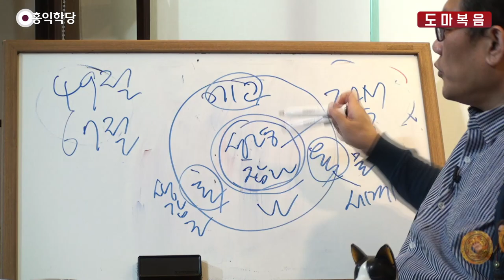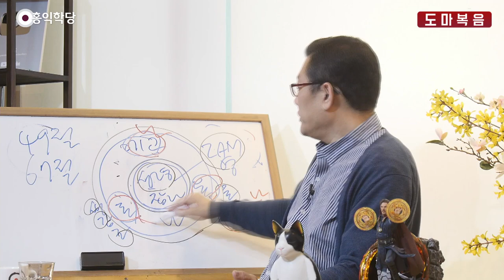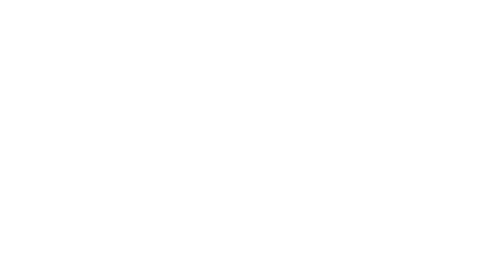[홍익학당] 윤홍식의 "도마복음" 강의 67절 - 먼저 너 자신을 알라